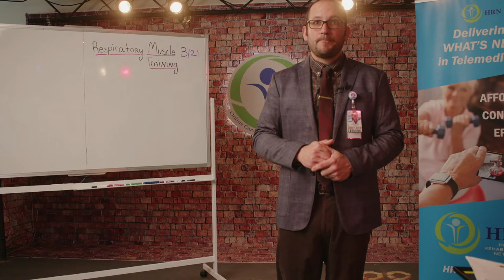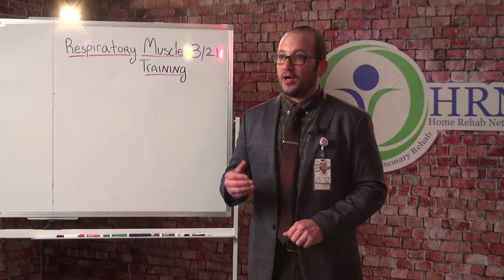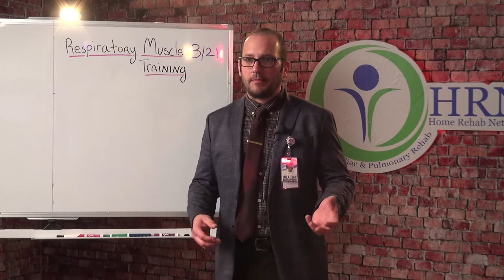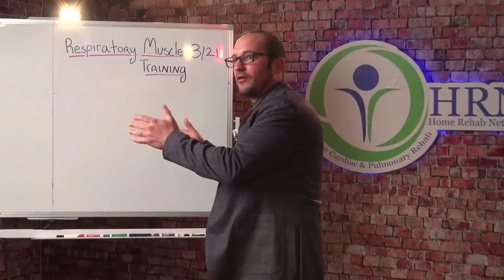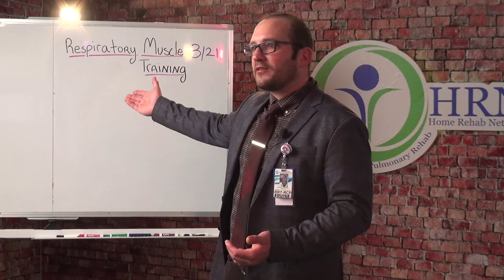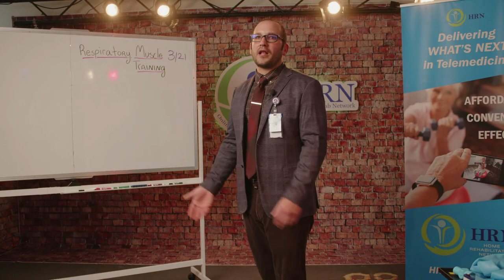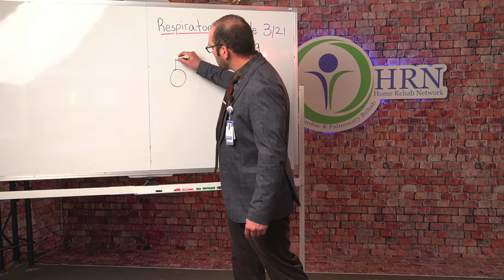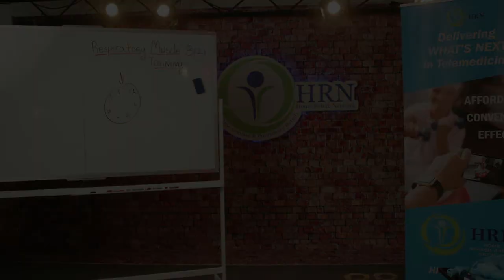How to Combat Springtime Congestion: Chest Physiotherapy with Respiratory Therapist Alex Grichuhin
Respiratory Therapist Alex Grichuhin will be going over why you may be having those congestion feelings more than usual this time of year, and what you can do at home to address those feelings.

Towards the end of the stream Alex will answer your breathing and pulmonary rehab questions.

For more helpful techniques you can access anytime, see our video library at My New Lungs.

To learn more about Home Rehab Network, our Cardiac and Pulmonary Rehabilitation Program,